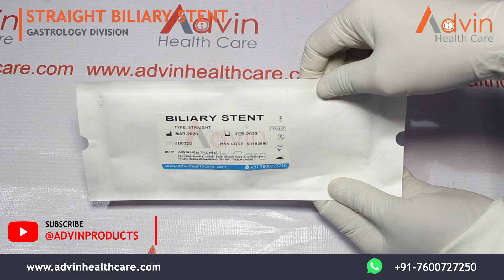ADVIN Straight Biliary Stent Gastrology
We Advin Health Care Manufacturer Of Gastrology Straight Biliary Stent With International Quality Standards.

الدعامة الصفراوية المستقيمة للجهاز الهضمي, Stent biliaire droit de gastrologie, Gastrologie Gerader Gallenstent, Γαστρολογία Strent Biliary Stent, Stent biliare dritto per gastrologia, Stent Biliar Reto de Gastrologia, Гастрологический прямой желчный стент, Stent biliar recto para gastrología, Gastroloji Düz Biliyer Stent, گیسٹرولوجی سیدھے بلیری اسٹینٹ

Gastrology Straight Biliary Stent is also known as Biliary Stent, Plastic Straight Biliary Stent, Endoscopy Straight Biliary Stent, Gastrology Biliary Stent, Straight Plastic Stents, Biliary and Pancreatic Stenting, Gastrology Equipment, Gastrology Instrument, Gastrology Disposable Products.